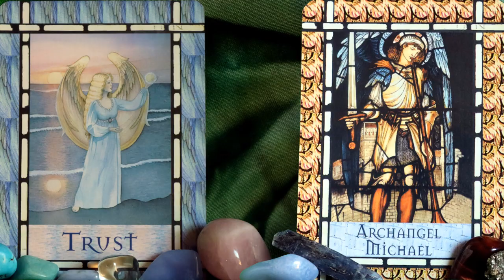Twin Flame Revelations Lunar Eclipse Full Moon Magick Love Light Language for Sacred Partners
The Trust Card always reminds me of Archangel Faith and drawing it together with the Archangel Michael card is just a perfect representation of the Divine Feminine and the Divine Masculine, of Sacred Partnership. And, drawing them during a full moon, especially in this specific astrological sign and during a lunar eclipse, brings the message of revelation, of piercing through the veils of illusion, revealing all the pain bodies, all the wounded love templates that we have lived, that we have wrongly associated with love, with Divine Love and terms like twin flame. They are showing us the false seeds; the interference that have happened and that we often clung too, in our desperate attempt to understand the intensity and to bring meaning to the connection that we feel. For some of us this might feel like a plot twist, taking us into an unforeseen direction; for others this might feel like disillusionment; some will now recognize their own shadows that they have projected unto their partner and some of us will start to understand the Twin Flame Energy in a different Light. Whatever we are experiencing, Archangel Michael and Faith are with us, supporting us, loving us, and helping us to connect with our own True Blueprint of Love and Sacred Partnership. Thank you.

Extensive Light Language & Reiki Healings:
Reiki & Light Language Energy Healing: Twin Flame Attraction/ Manifestation/ Reunion: